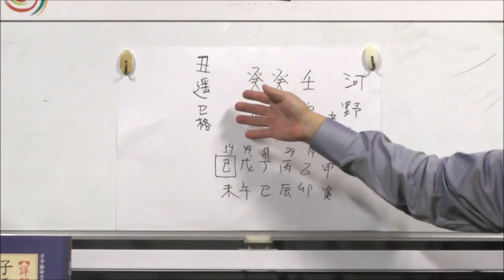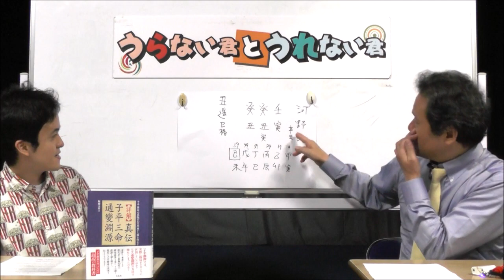時期総理は誰になる！？今現在、出馬の意向を固めている候補者を占う！河野氏偏！（旬な人占いWEEK！）【うらない君とうれない君】